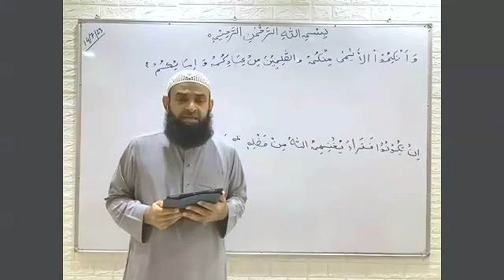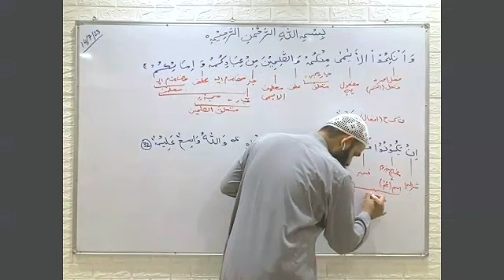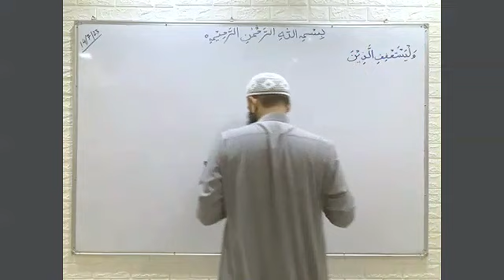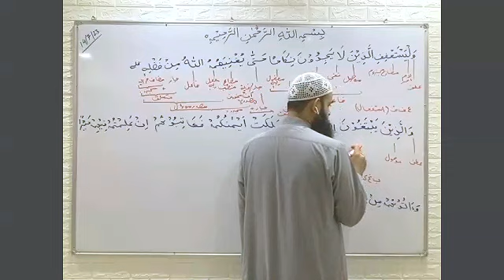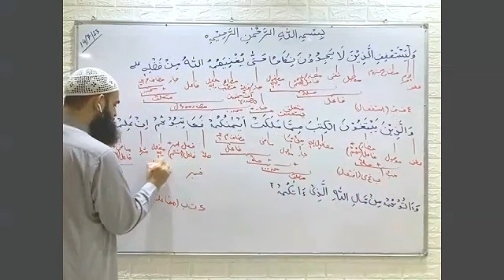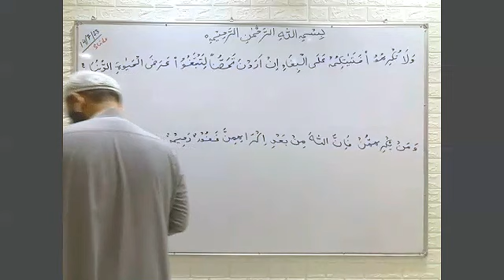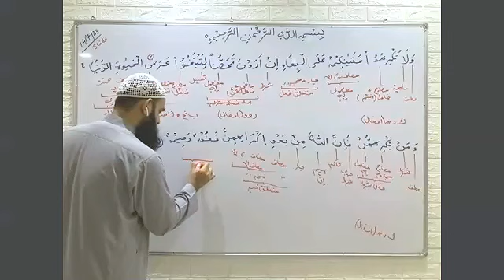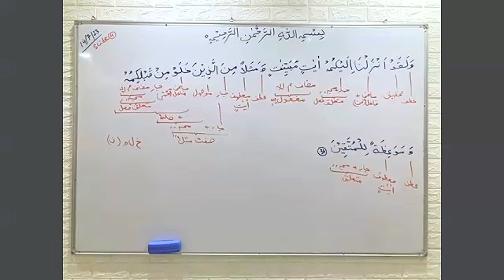Advanced Arabic Grammar | Lecture No. 98 | 14 July 2023.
Surah An-Nur , Ayat 32 to 34.
Lecture No. 98.
14 July 2023. - Friday.